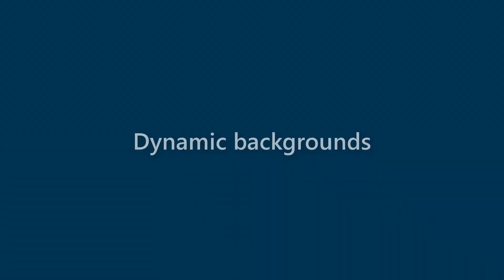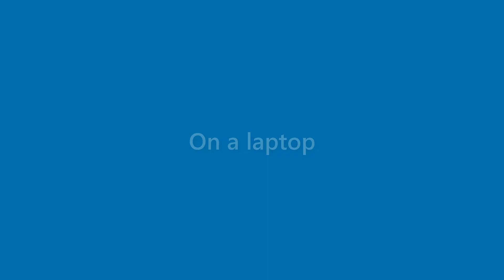Hugh Mccall - appearance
Name Look - Hugh Mccall - appearance. In this video we present "Hugh Mccall" name look and feel in various scenarios.
This video will cover:
How does "Hugh Mccall" look as a personal letterhead?
How does "Hugh Mccall" look on a business card?
How does "Hugh Mccall" look on a computer/laptop screen?
How does "Hugh Mccall" look with different background colors?
How does "Hugh Mccall" look with various fonts?